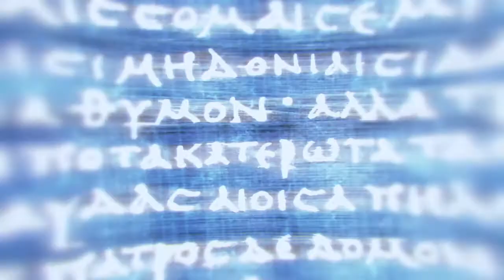Assassin’s Creed® Odyssey Part -21 (SUDHIR)